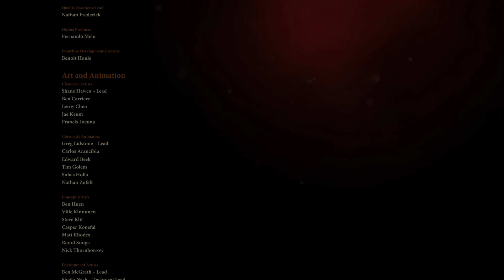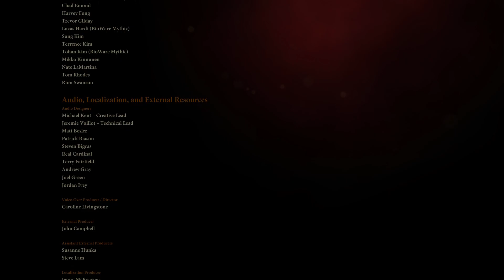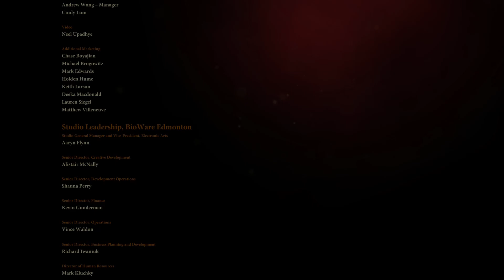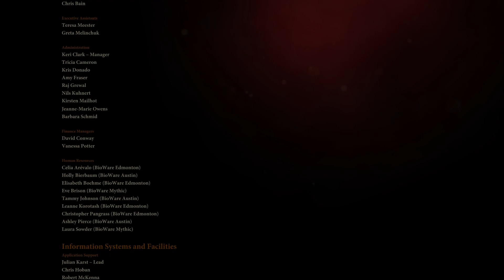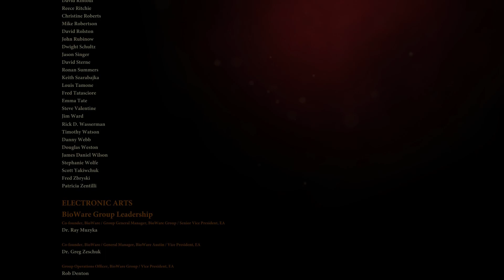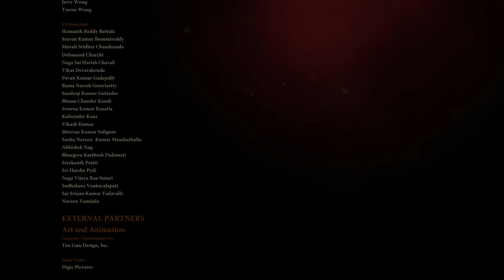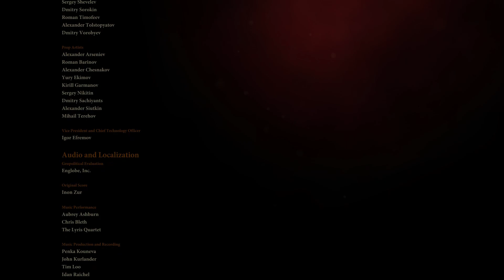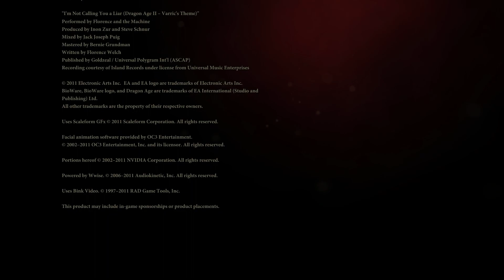The Last Straw - Dragon Age 2 Cinematic, Act 3, Scene 10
The tensions between the Circle of Mages and the Templars have reached a level where they become a threat to the city. Being the Champion of Kirkwall, Hawke tries to mediate in order to protect the citizens. But some things are beyond even her.